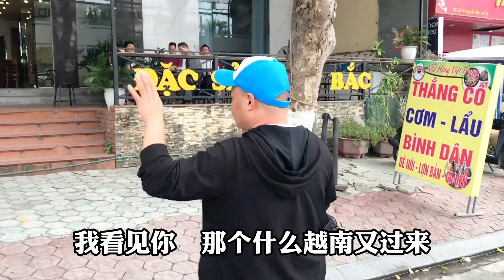一千人民币兑换多少越南盾，甜哥教你方法不踩坑，简单明了很实用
哈嘍，大家好
我是你們的甜哥
這裡是【本甜在旅途】YouTube唯一官方頻道
甜哥在旅途，窮遊東南亞！
體驗異國風情，感受人生百態！